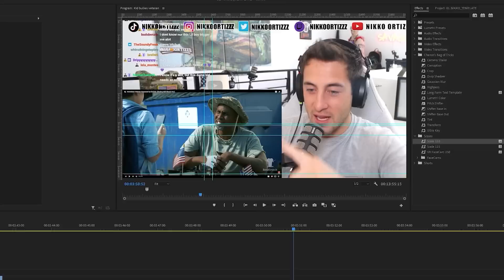Stealing A Veterans Flag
As a military veteran who served in the army most military branches have come across abuse and or have been disabled which can be very emotional and sad, however this shocking video of a disabled military veteran looking for help but only got his flag and money stolen! Have you ever seen abuse to a disabled veteran?

Address:
Nikko Ortiz